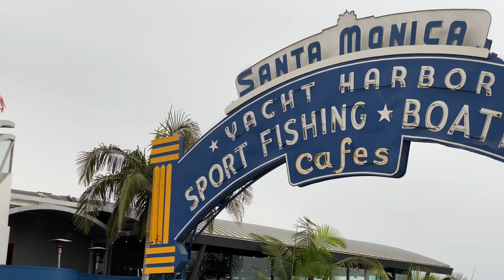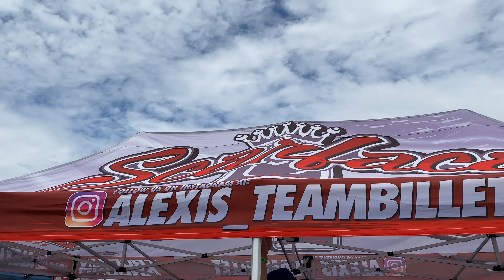CALIFORNIA TRUCK INVASION